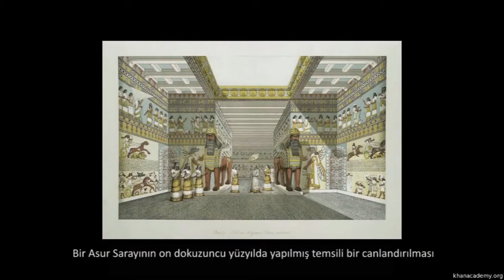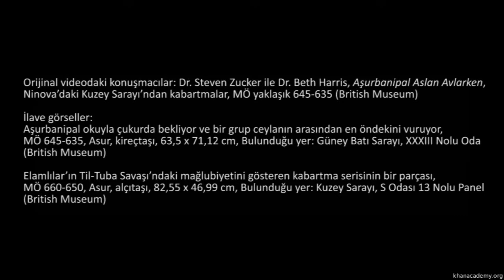Ashurbanipal Hunting Lions (Art History / Ancient Mediterranean Art)